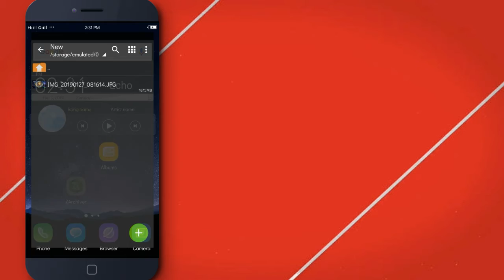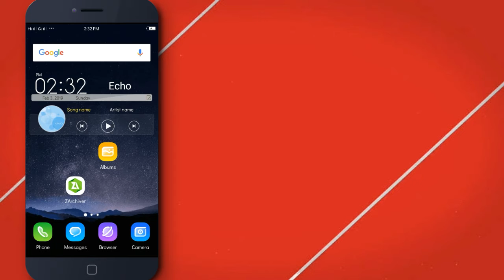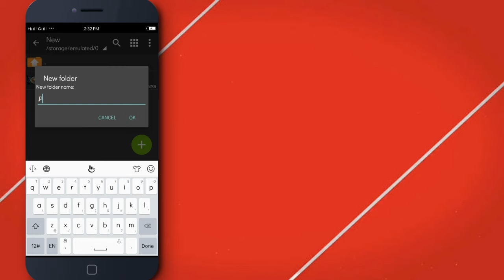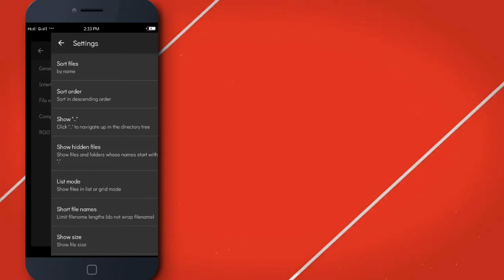How To Hide Files From Yout Android Device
Hope you guys enjoy my new tutorial😊

✌Peace out✌

ZARCHIVER On Playstore

×Music Credits×

🎶Eletro Light-Symbiolism🎶